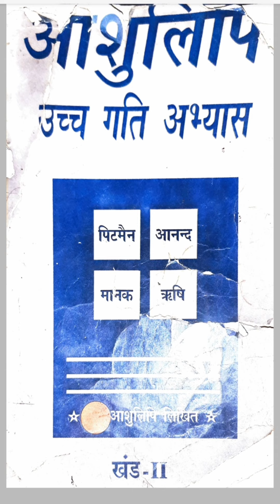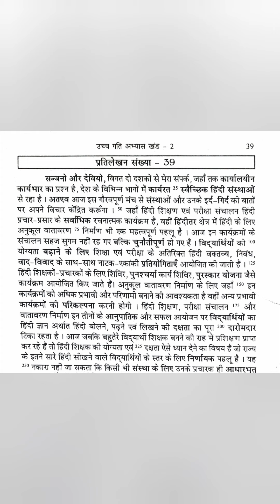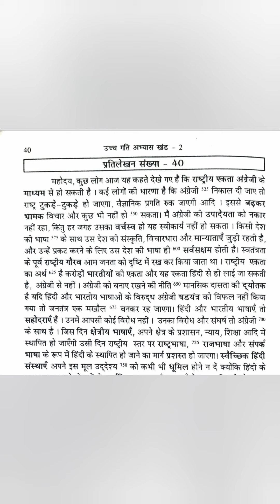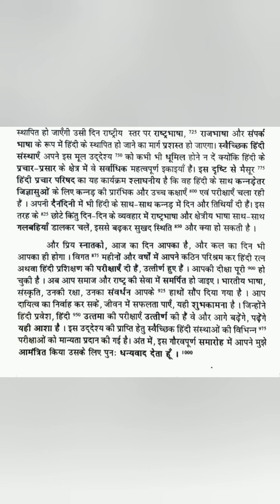80 WPM | Hindi Shorthand | Ramdhari Gupta (Khand-II) | प्रतिलेखन संख्या 39 व 40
हिन्दी आशुलिपि उच्च गति अभ्यास | Hemraj Shorthand